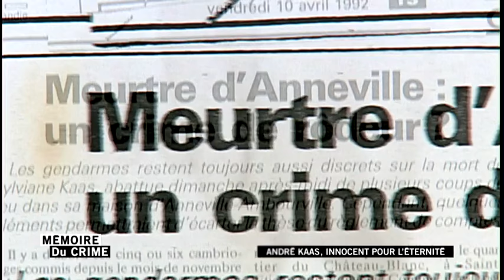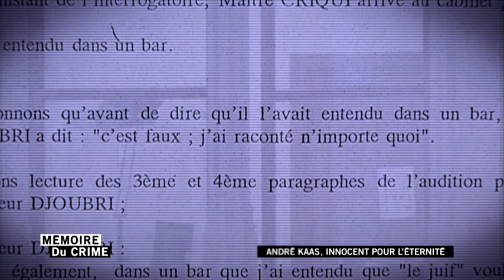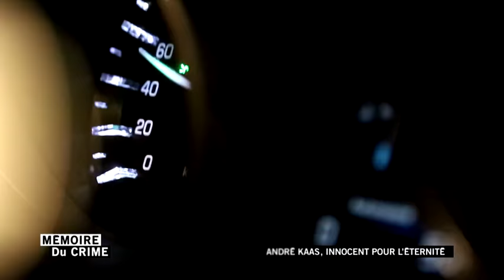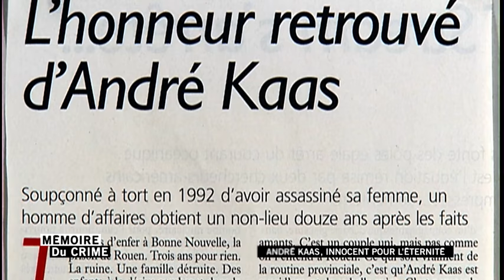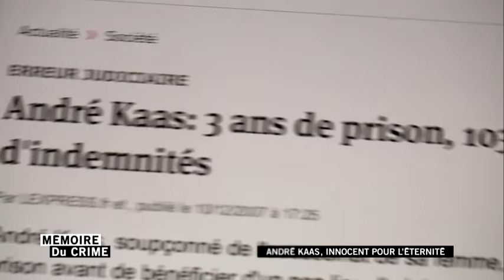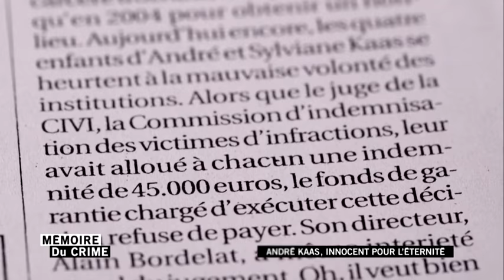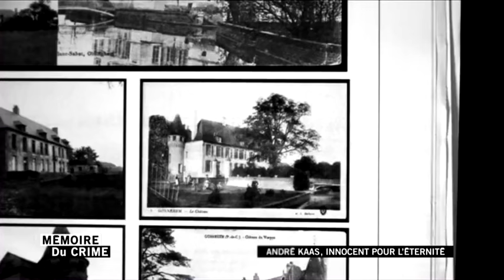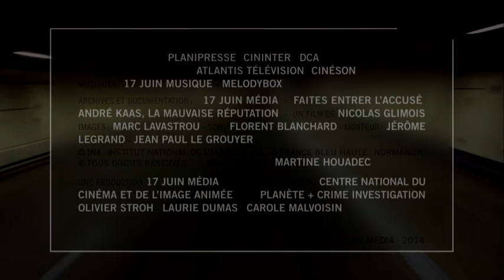Andrée KAAS, Innocent pour l'éternité